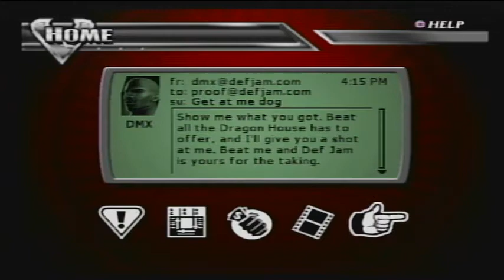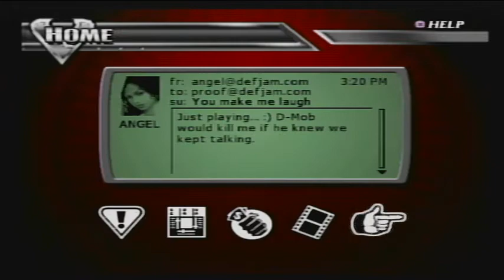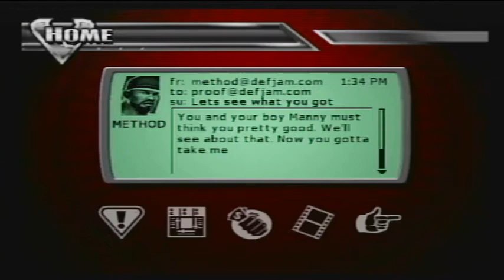BringBackDefJam Vendetta-Proof Story Part 4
Part 4 of my Def Jam Vendetta playthrough as Proof, Nyne was giving the business..